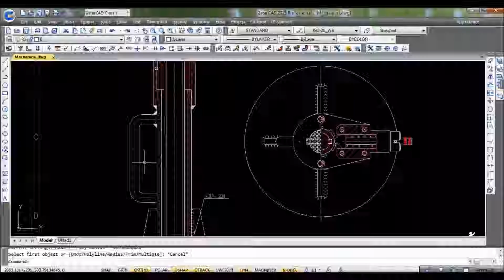คำสั่งAxis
คำสั่ง Axis  เป็นคำสั่งที่ช่วยในการทำแกนกลางของวัตถุให้ง่ายขึ้นโดยที่ไม่ต้องวัดระยะแนวแกนใหม่ ใช้สำหรับ รูปตัดชิ้นงานที่ต้องแสดงแกนกลางของวัตถุ